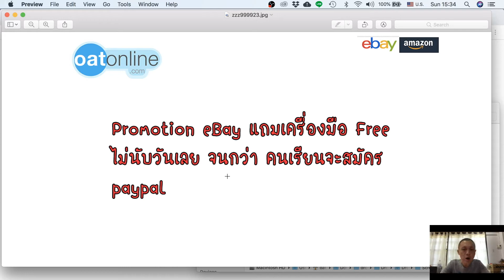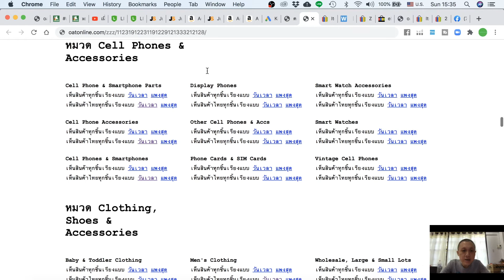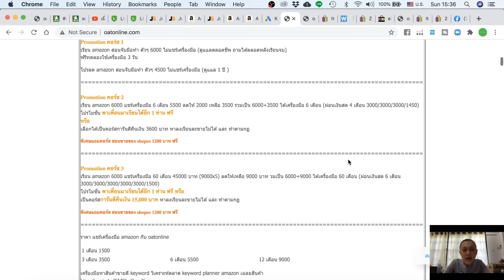สินค้าอยู่บนดิน เอามาขายก็ได้ ขายฝรั่ง บน eBay ชิ้นละเป็น 20,000 เออมันก็ขายได้